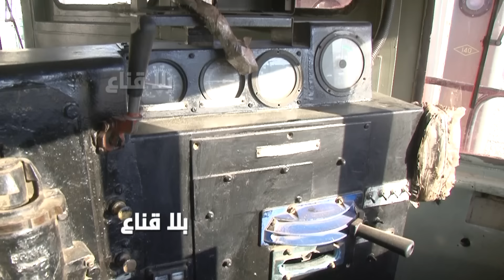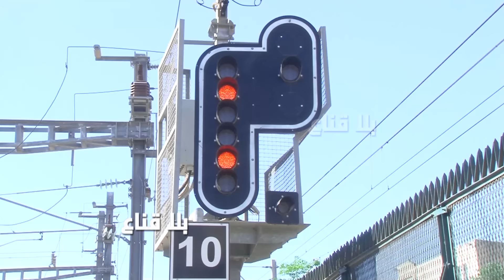مشاهد حصرية لقطار تونس الجزائر وهو ينطلق في أولى سفراته..وزيري النقل بتونس والجزائر في الموعد !!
مشاهد حصرية عن قطار تونس الجزائر وهو ينطلق في أولى سفراته
وزيري النقل بتونس والجزائر في الموعد